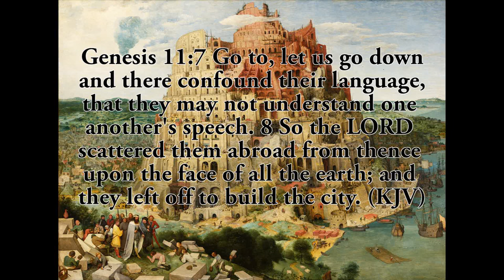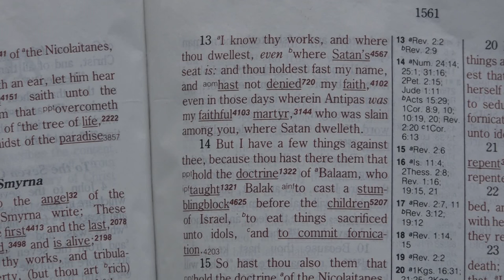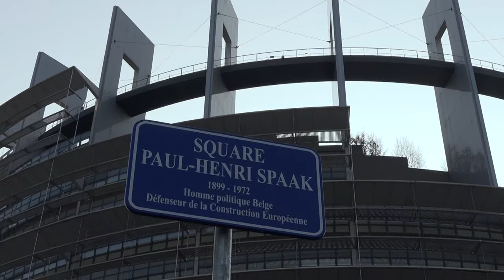The European Union's Roman Empire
Is the European Parliament Tower in Strasbourg modeled on the Tower of Babel, the Coliseum in Rome, or both?  Why was Rome called 'the Eternal City'?  Who was the first Eurocrat, who drafted the Treaty of Rome and decided where it would be signed?  What did he say about reviving the Roman Empire?  Stephen Green, National Director of Christian Voice, shares the inside story.
With the United Kingdom getting ready to trigger Article 50 following the referendum on 23rd June 2016, this is a video you need to watch to the end, and then share as widely as possible.
Please note:
1 Video footage was shot on location in Rome and Bath.
2 The Palazzo dei Conservatori referred to in the video doubles as part of the Capitoline Museum - as stated on the red banner.
3 Only still images are allowed to be taken inside the Palazzo dei Conservatori.
4 Grateful thanks to Bath and North East Somerset Council for permission to film on the terrace.